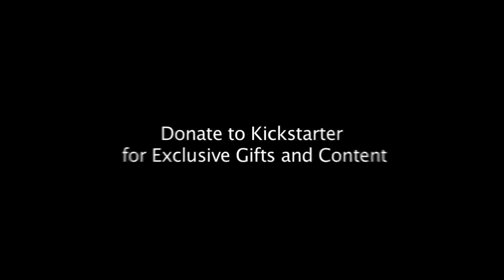Addicts Anonymous Preview